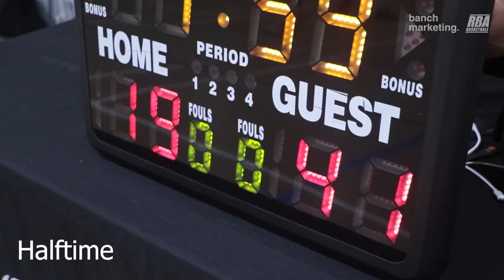2024 Surrey Winter Comp - Triple B vs LSF - Roundball BC Mens Basketball League